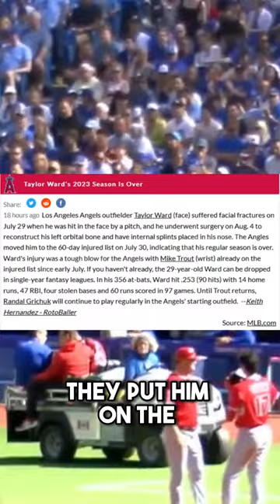Destroyed his FACE! | Taylor Ward takes a pitch to the nose 👀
Watch as Taylor Ward gets his face destroyed by a pitch on July 29th, 2023. He was just sent to the 60 day DL and his season is over...